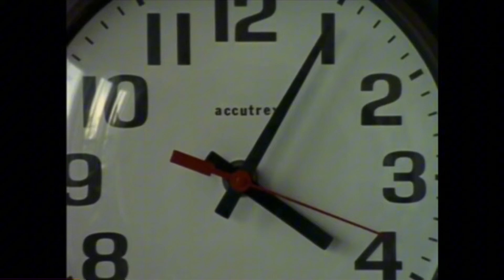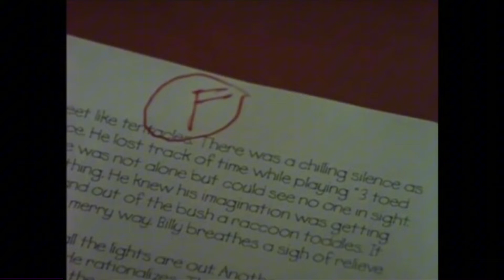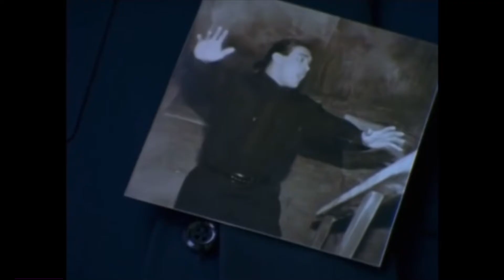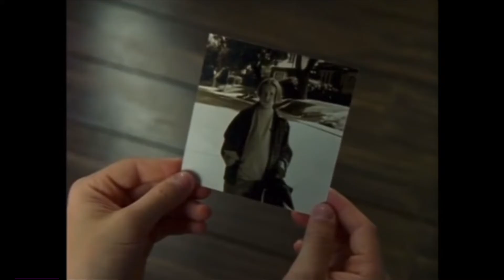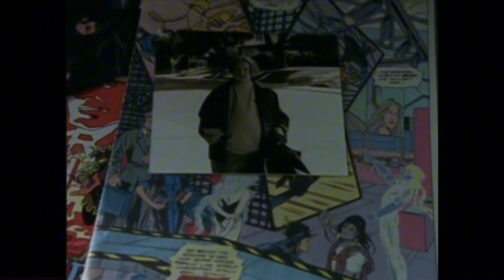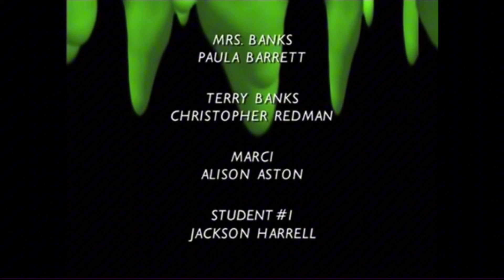Goosebumps Season 3 Episode 18 Say Cheese And Die… Again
Greg tries to prove to his teacher that a sinister camera he found really does exist. To do so, he takes photographs of his friends but the outcomes are more than they bargained for.
Aired On Sat, Feb 28, 1998